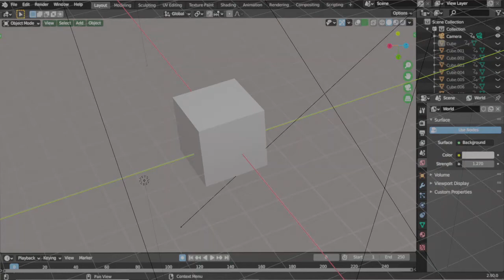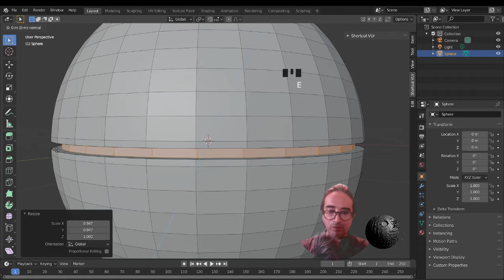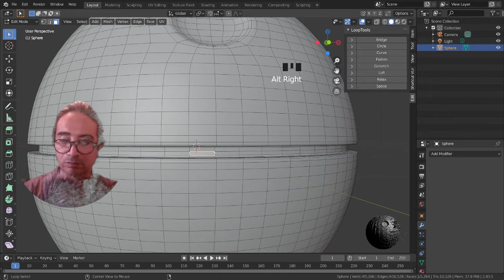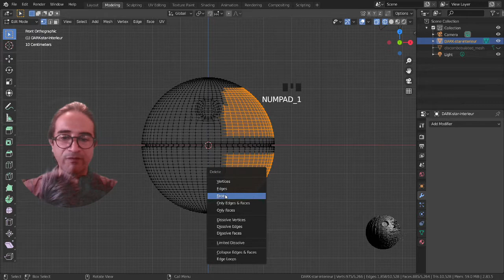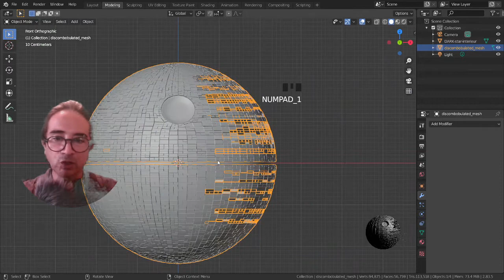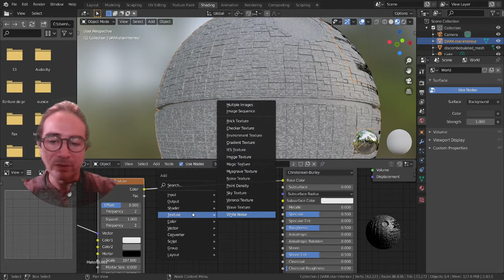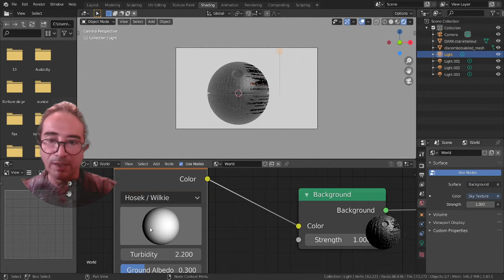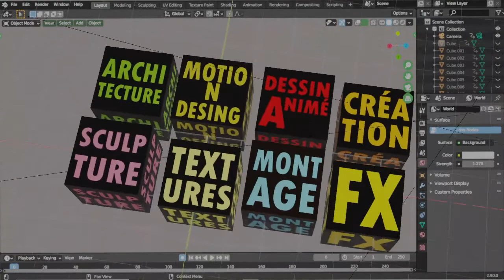L’étoile noir - Astuces de modélisation -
Bonjour, dans cet atelier on va Modéliser et Texturer l'étoile noire en quelques minutes.
On va aussi découvrir 2 Addons qui permettent de créer rapidement des objets complexes, et notamment des bâtiment et des vaisseaux spatiaux.
Si vous ne connaissez pas Blender ce superbe logiciel Gratuit et libre

Merci
Star-war